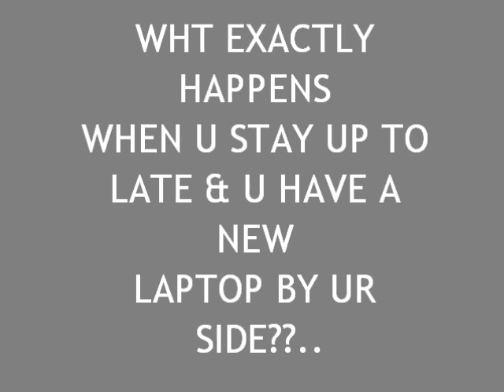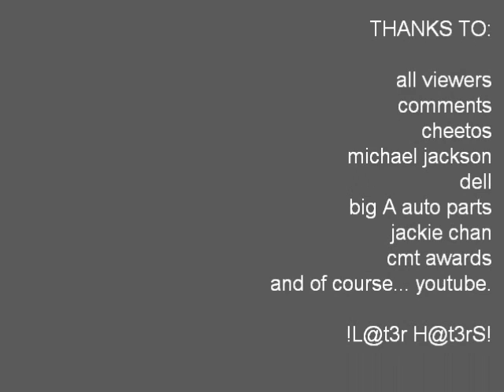Laptop Bedtime Stories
hope u enjoy! COMMENTS PLEASE